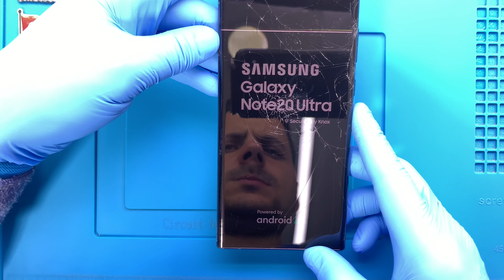Samsung Galaxy Note 20 Ultra Ekran Değişimi 🇹🇷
Samsung Galaxy Note 20 Ultra ekran değişimi nasıl yapılır bu video ile izleyebilirsiniz. Telefonunuzun ekranı kırıldı ise profesyonel SAMSUNG teknisyenlerimiz tarafından ekran değişimi yapılmasını sağlayabilirsiniz.

Adres bilgileri
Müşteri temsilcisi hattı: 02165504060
Adres: Fahrettin Kerim Gökay Caddesi No:33 Kadıköy / İstanbul

00:00 Başlangıç
00:02 Teknisyenimiz statik elektrikten arındırıcı bilekliği takıyor.
01:26 Sıcak hava tabancası ile arka cam kapağın yapışkan köşelerini ısıtıyoruz.
01:56 Termal termometre ile sıcaklığı ölçüyoruz.
02:07 Pena yardımı ile arka cam kapağı söküyoruz.
02:24 Telefon parçalarını sabitleyen vidaları söküyoruz.
03:29 NFC yani kablosuz alan iletişimini sağlayan parçayı söküyoruz.
03:36 Batarya konektörünü söküyoruz.
03:43 Anakart bağlantı konektörlerini söküyoruz.
04:04 Anakart koruyucu plastiği söküyoruz.
04:17 Sim kart yuvasını söküyoruz.
04:23 Anakartı dikkatli bir şekilde söküyoruz.
04:35 Telefonun kalemini çıkarıyoruz.
04:41 Şarj bordu koruyucu plastiği sabitleyen vidaları söküyoruz.
05:11 Üzerinde hoparlör bulunan şarj bordu koruyucu plastiği söküyoruz.
05:21 Şarj bordunu sabitleyen vidaları söküyoruz.
05:43 Şarj soketini söküyoruz.
05:49 Titreşim motorunu söküyoruz.
05:54 Bataryanın kolay sökülebilmesi için özel solüsyon sıkıyoruz.
06:17 Çalışma masamızı temizliyoruz.
07:01 Sökülen parçaları sırası ile yerlerine monte ediyoruz.
14:23 Akıllı telefonu açıyoruz.
14:26 Samsung Galaxy Note 20 Ultra ekran değişimi başarılı bir şekilde gerçekleştiriliyor.
14:40 Son

Samsung Galaxy Note 20 Ultra ekran değişimi ile ilgili sorularınızı müşteri temsilcisi hattımızı arayarak ya da yorum alanından yazarak sorabilirsiniz.